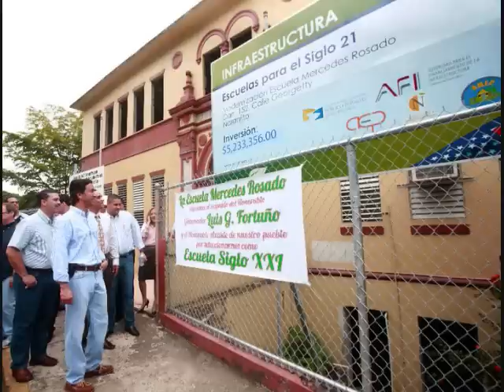Luis Fortuno 2012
Por Puerto Rico Fortuno 2012